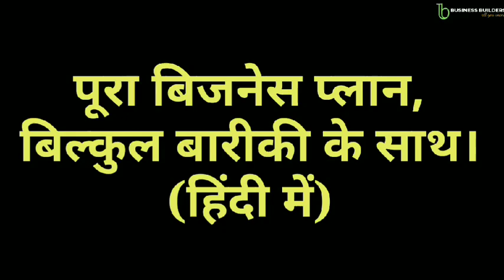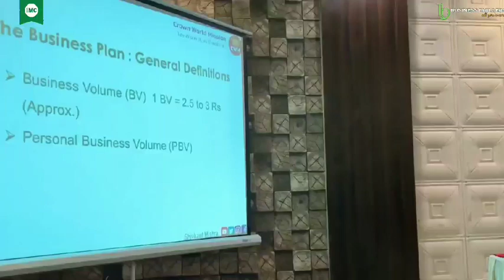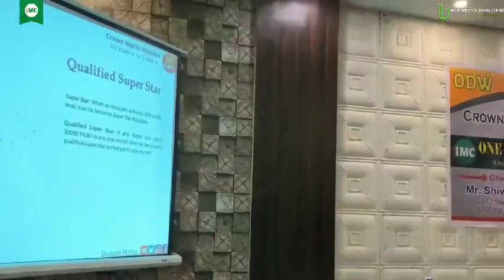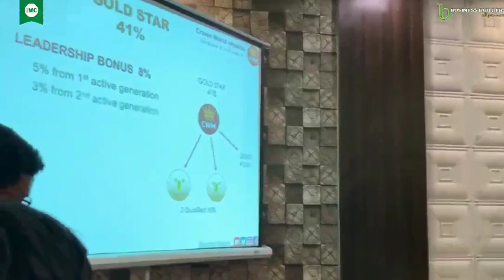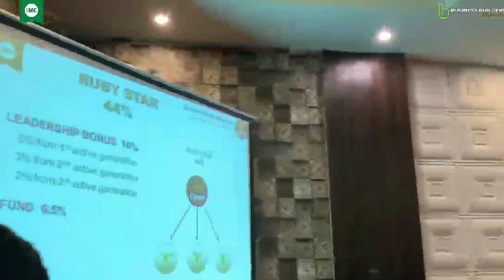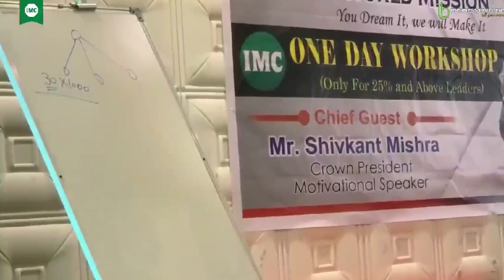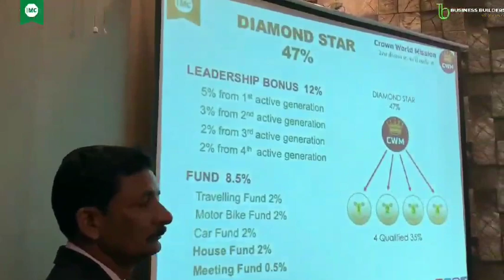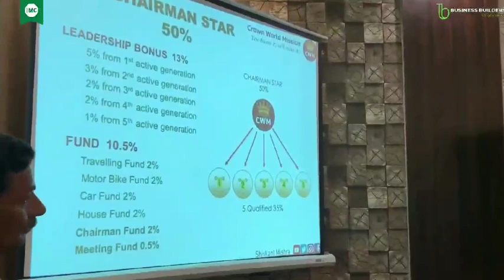IMC Business plan 2020 | Fast Track plan इससे अच्छा वीडियो नहीं है ( हिंदी में)